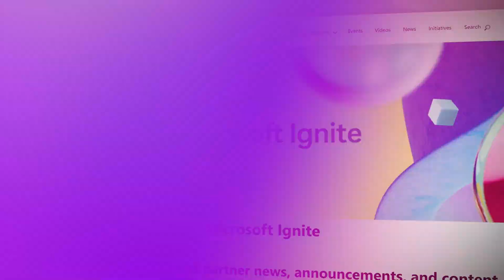Welcome to Ignite 2024!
Nicole Dezen, Chief Partner Officer, Microsoft, welcomes you to the start of Microsoft Ignite 2024.